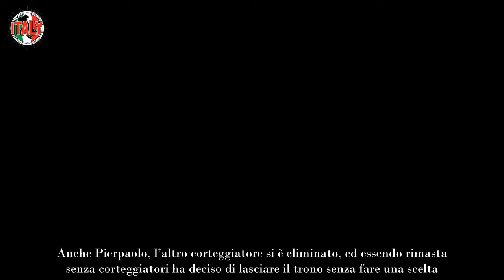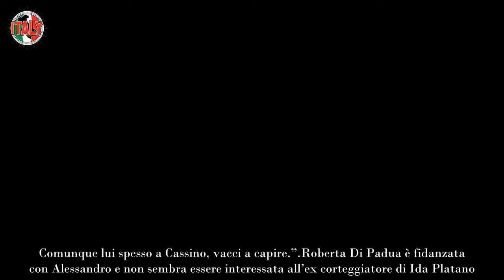Uomini e Donne, dopo l’addio Mario beccato con la dama del trono over addio Ida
Mario Cusitore beccato dopo l’addio ad Uomini e Donne: era proprio con una dama del trono over, altro che Ida Platano.

Sta per terminare quest’edizione di Uomini e Donne, ma per Mario Cusitore, ex corteggiatore di Ida Platano è terminata già da tempo. Le registrazioni sono giunte alla fine da diverse settimane con l’abbandono del trono della Platano e la scelta di Daniele Paudice. Per diverse puntate si è parlato proprio di Mario Cusitore e della segnalazione ricevuta su di lui.